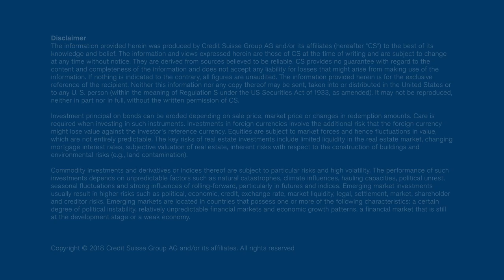AIC 2018: Dong Tao’s Insights on China’s Changing Consumers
At the 21st Credit Suisse Asian Investment Conference in Hong Kong on March 21, 2018, Dong Tao, Vice Chairman Greater China for Private Banking Asia Pacific, Credit Suisse, discusses how demographic trends are transforming Chinese consumption, and the potential near-term disruptors to China’s economy.